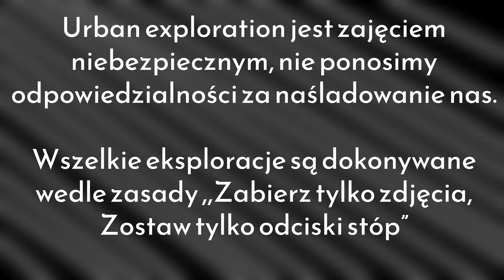Gigantyczny Kompleks Biurowców — Centrala | Cz.1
Jest to pierwsza część urbexu kompleksu biurowców po dawnej jednostce wojskowej. Miłego oglądania.